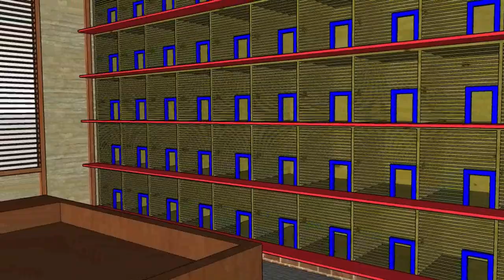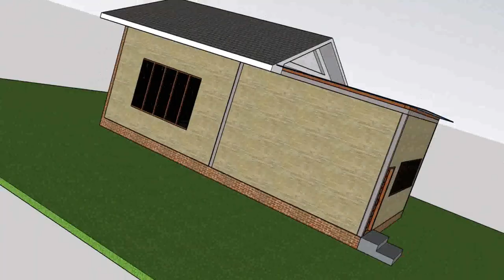KANDANG MERPATI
UKURAN KANDANG KOLONI 10M x6 M